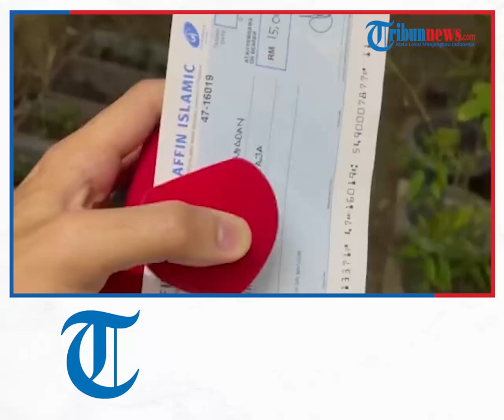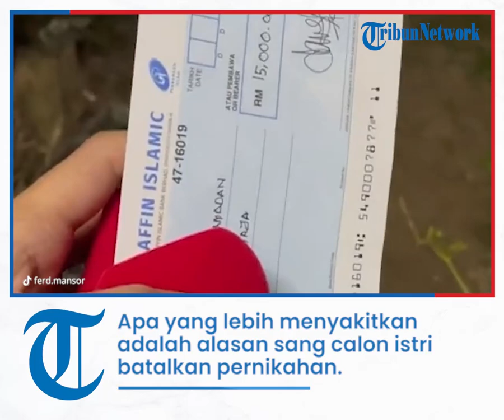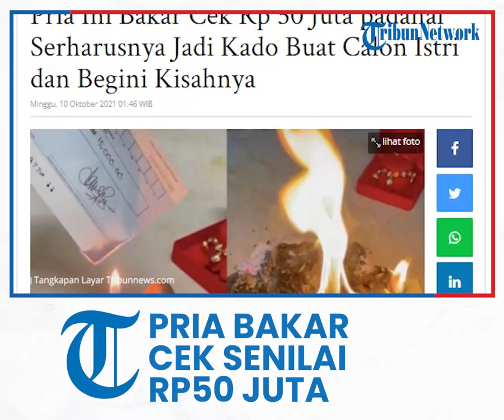Pria Ini Bakar Cek Rp50 Juta yang Seharusnya Jadi Kado untuk Calon Istri, Begini Kisahnya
TRIBUNNEWS.COM, MALAYSIA -  Pria di Malaysia bakar cek senilai Rp 50 juta yang harusnya jadi hadiah kejutan untuk calon istri.

Melansir Ohbulan pada Sabtu 9 Oktober 2021, pria bernama Ferd Mansor meluapkan rasa kecewanya melalui akun TikTok pada Jumat 8 Oktober 2021.

Dalam video yang diunggahnya itu, Mansor tampak membakar secarik kertas.

Kertas tersebut rupanya merupakan cek senilai RM 15.000 atau setara dengan Rp 50 juta.